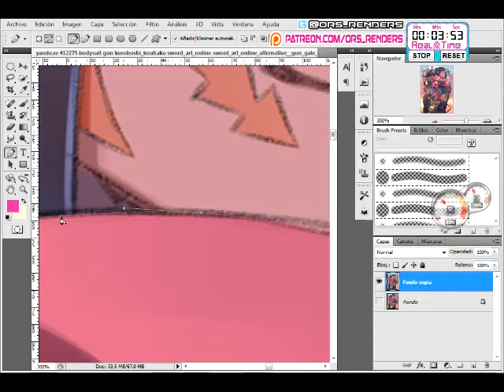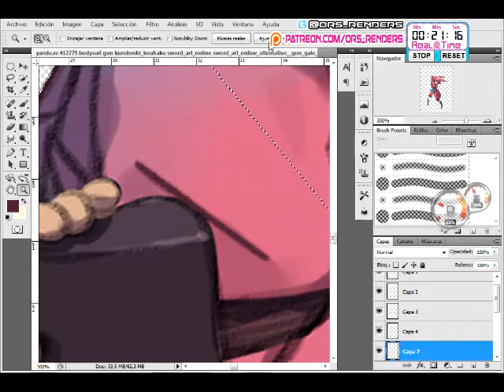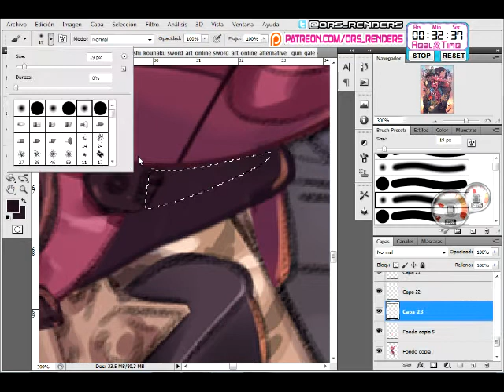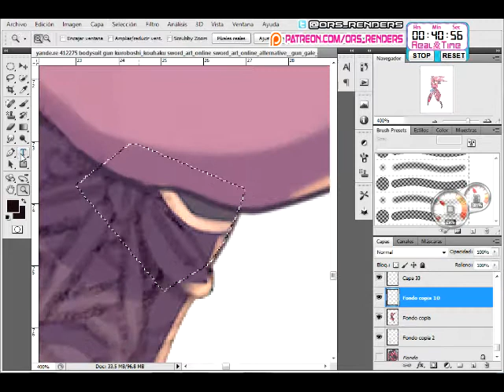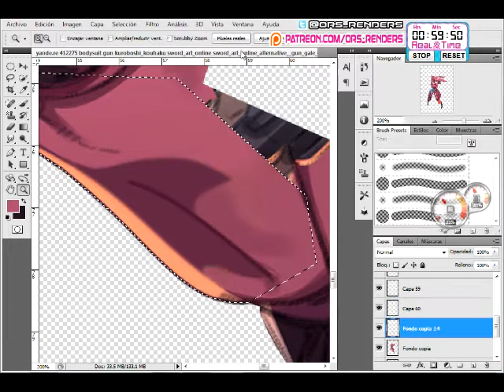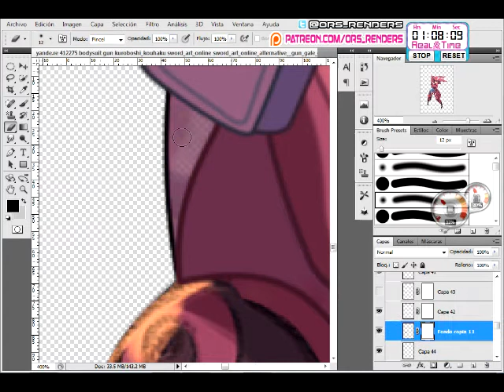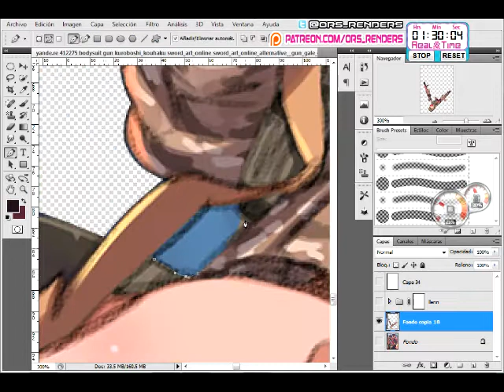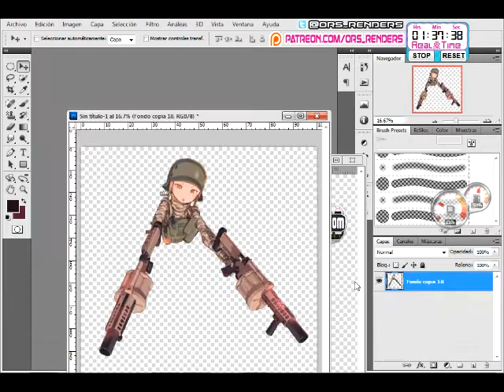Sword Art Online Alternative Llenn+Fukaziroh Kakoiii Preview Render